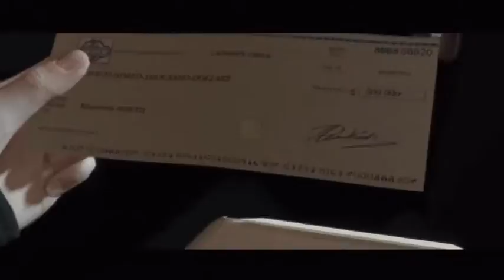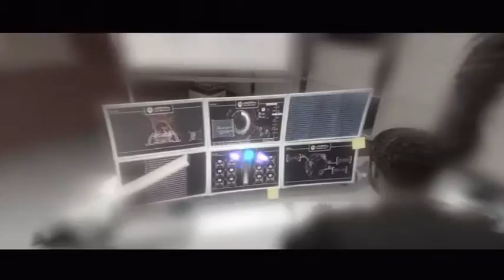iFonejacker9 :: Beyond: Two Souls Let's Play Part 36